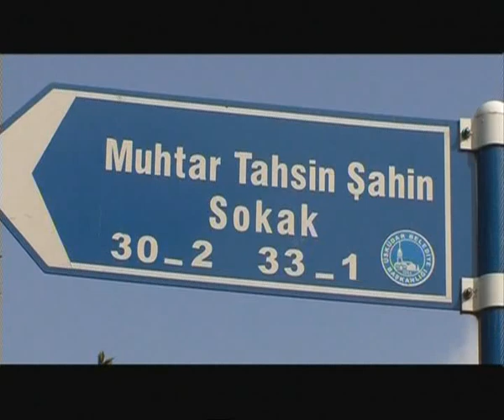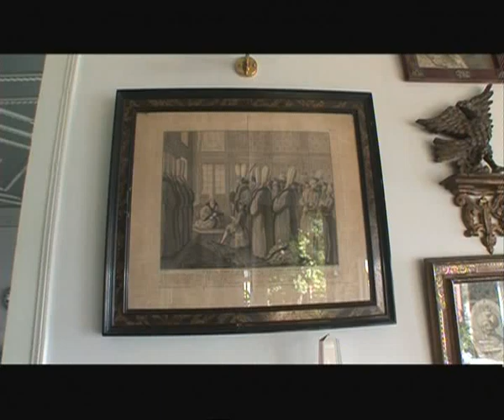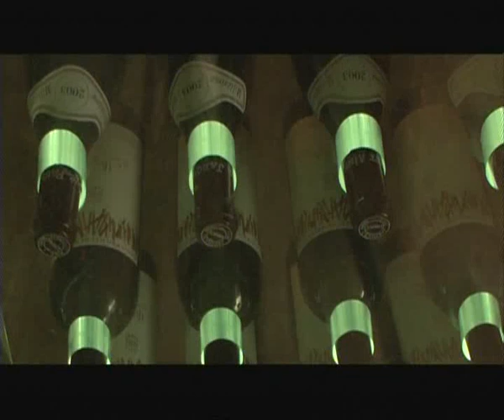Big City Life - Istanbul Part 02